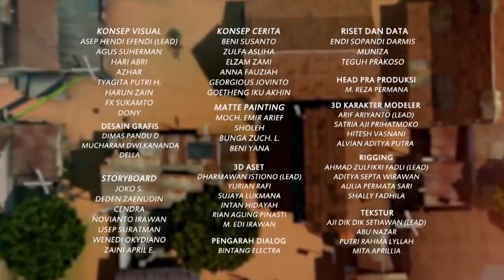Udah Kaya, Jarwo Tolak Semua Kerjaan? - Adit & Sopo Jarwo